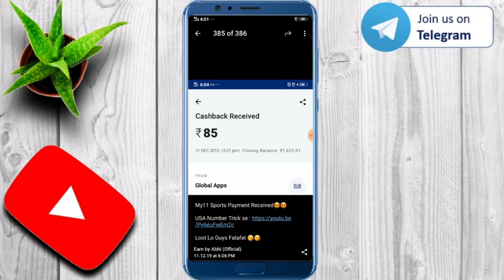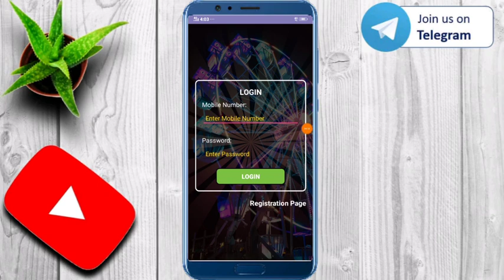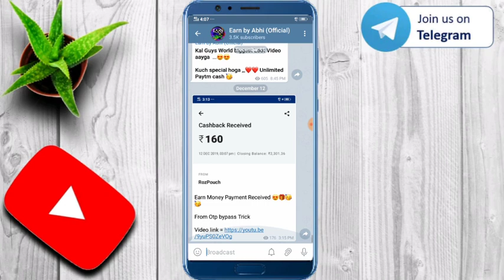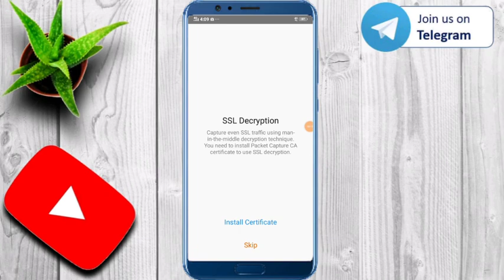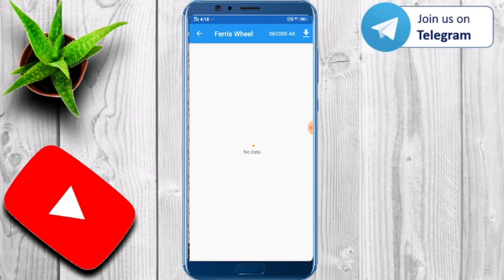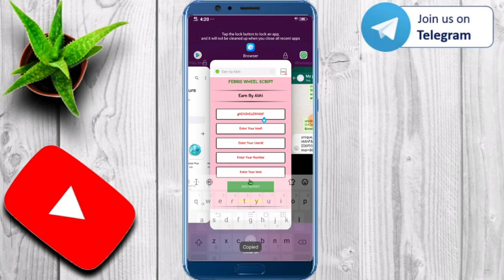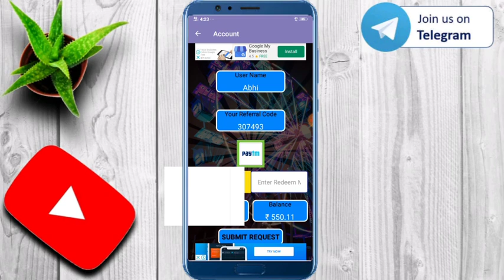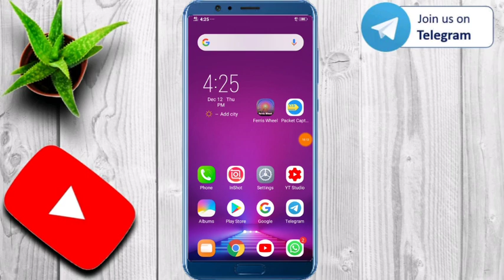OMG🤑!! New Add Money Script !! OTP Bypass Script !! 300+300+300 Unlimited Paytm cash !!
Or

( If link doesn't work then Search : @EarnByAbhi23

1.) Instant payment add money script
2.) Earn Daily Rs10000
2.) New App online script